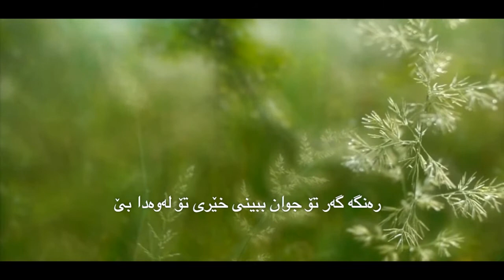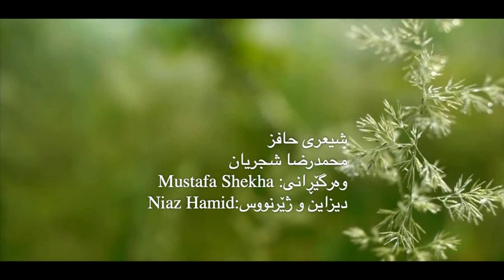Shajaryan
شیعری حافز
محمدرضا شجریان
وەرگێڕانی: Mustafa Shekha
دیزاین و ژێرنووس:Niaz Hamid